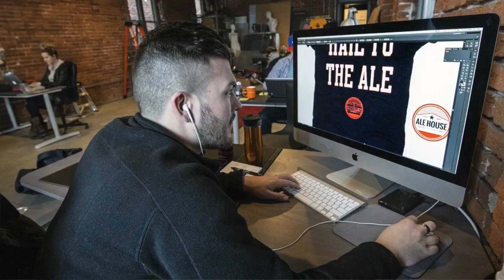Andrew Zimmern: Kansas City Is America's best for barbecue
While visiting Kansas City in June, celebrity chef and TV personality Andrew Zimmern talked to The Star's Sarah Gish about Kansas City's barbecue tradition and the city's future as a hot destination for food and entrepreneurship. Zimmern was in Kansas City to shoot an episode of Travel Channel's "Bizarre Foods."